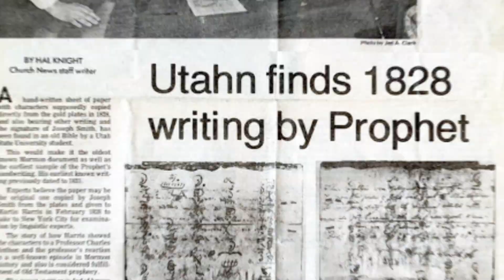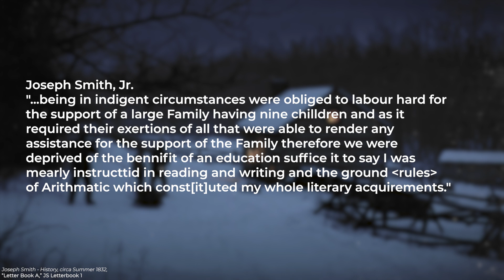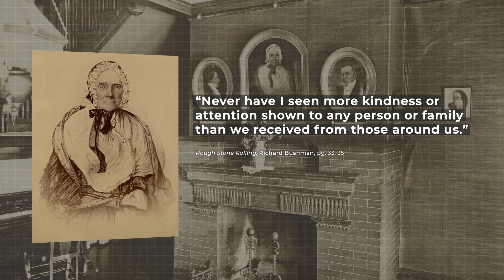What was life like for Joseph Smith's family in Palmyra, New York? | Ep. 196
The Palmyra, New York area is the setting for Joseph Smith’s first vision, the visits of the angel Moroni, and the recovery of the Book of Mormon plates. To help flesh out some context for these foundational events, in this episode, David gives a brief overview of the Palmyra area and what life would have been like for the Smiths while here.

— “A Snug Log House,” by Donald L. Enders, Ensign Magazine (Aug. 1985)
— “Life on the Smith Farm,” by Jacob W. Olmstead, on the Church’s
— “Interactive Map: LDS Places of Interest, Palmyra and Manchester, New York,” via the Church’s
— “Interactive Map: Smith Family Farm and Sacred Grove,” via the Church’s
— “Joseph Smith, Sr. Frame Home, Manchester, New York, USA,” via Ensign Peak Foundation
— “Smith Family Log Cabin, Palmyra, New York,” via Ensign Peak Foundation
— “Joseph Smith Family and the Year without a Summer,” by Keith Brown

— Suggested reading:
“Old Palmyra and New England: Historic Photographs and Guide,” by Richard N. Holzapfel and T. Jeffrey Cottle.
“Joseph: Exploring the Life and Ministry of the Prophet,” edited by Susan E. Black & Andrew Skinner
“Joseph Smith: The Prophet & Seer,” by Richard N. Holzapfel & Kent P. Jackson
“History of Joseph Smith by His Mother,” by Lucy Mack Smith
“Rough Stone Rolling,” by Richard Bushman, chapters 1 & 2.

Notes:

— Joseph and Emma got married in South Bainbridge, but then stayed in the Smith’s frame home until Joseph recovered the plates that September. In December, 1827, Sophronia Smith got married, and moved to a town a few miles west of Palmyra. She married Calvin Stoddard, who was a relative of a Stoddard who helped the Smiths build their frame home after Alvin died.

— There is some disagreement or ambiguity among different sources regarding the precise dates of when the Smith’s purchased their farm and built their log home. I believe the dates put forward in the video are accurate, but take them as approximations.

— I found an insightful quote about Sophronia Smith, but in speaking with the author of the work in which it was found (“United by Faith,” pg. 168), it’s unclear whether the quote applies to post-1820 Palmyra or the 1816 move from Vermont. Also, it appears the original source (one of Sophronia’s descendants) was not cited. They likely wished to maintain their privacy and remain anonymous. In any case, here’s the quote: “This harsh treatment, though sorely felt by all members of the family, fell heaviest upon Sophronia…. She felt the slight of her friends until her heart was almost broken. She went about her tasks as though in a dream. Sophronia had never been [physically] strong, and now with the ill treatment of her friends she grew thin and pale.” Source: "Sophronia Smith Stoddard McCleary," by Gracia N. Jones, in "United by Faith: The Joseph Sr. and Lucy Mack Smith Family," edited by Kyle R. Walker, pg. 168.

— Guys I’m terrible at math, but according to what I understand about the VEI (volcano explosivity index), Mt. Tambora (rated a 7) was about 100 times more powerful than Mt. Vesuvius when it buried Pompeii (rated at a 5). Am I understanding that correctly? I’d dig into it more but it’s not particularly essential to this episode (it’s more of a fun fact), so if anyone wants to verify this and let me know if my understanding is wrong, sweet. It’s just hard to believe Tambora was that much more powerful than Vesuvius. That’s a big explosion.